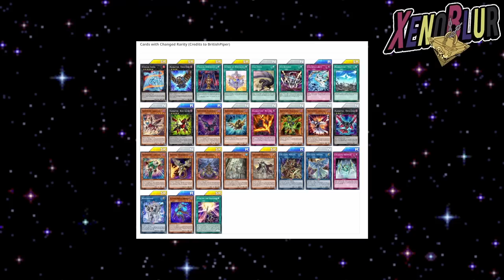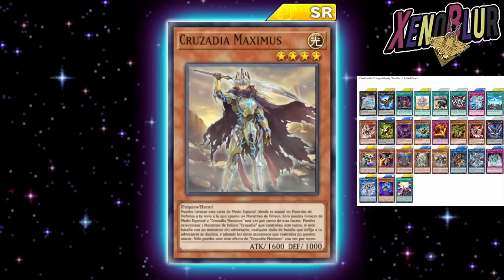PROXIMA CAJA RAIDRAPTOR, Mago Oscuro, Dinosaurios y Cruzadia | Yu-Gi-Oh! Duel Links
Filtraciones de cambios de rareza para las cartas de la próxima caja muy probablemente